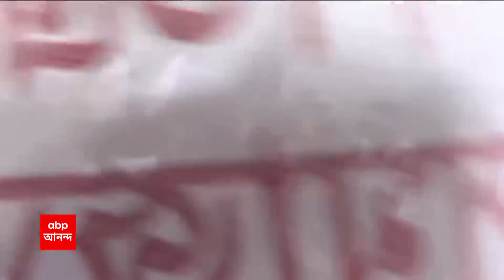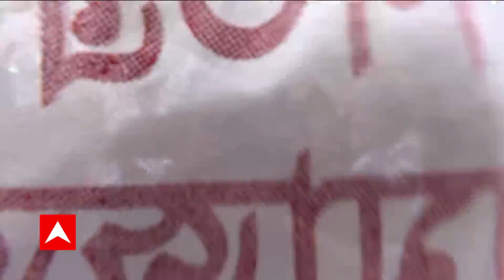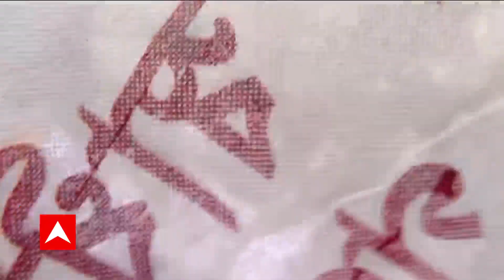Calcutta University: কলকাতা বিশ্ববিদ্যালয়ে এসএফআইয়ের মিছিল ঘিরে ধুন্ধুমার | ABP Ananda LIVE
ছাত্র সংসদ নির্বাচনের (Election) দাবিতে এসএফআইয়ের (SFI) মিছিল ঘিরে ধুন্ধুমার । কলেজ-বিশ্ববিদ্যালয়ে ছাত্র সংসদ নির্বাচনের দাবিতে মিছিল । রাজাবাজার (Rajabazar) থেকে মিছিল এসএফআইয়ের । কলকাতা বিশ্ববিদ্যালয়ের (Calcutta University) কলেজ স্ট্রিট (College Street) ক্যাম্পাসে ঢোকার মুখে পুলিশের সঙ্গে ধস্তাধস্তি । কলকাতা বিশ্ববিদ্যালয়ের কলেজ স্ট্রিট ক্যাম্পাসের গেট ভেঙে  ঢুকল এসএফআইয়ের কর্মী-সমর্থকরা ।